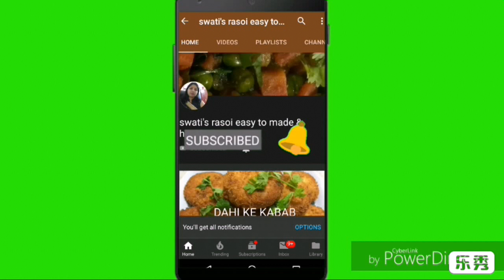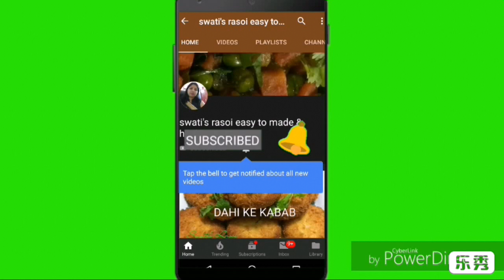5 मिनट में घर पर बनाएं बहुत ही स्वादिष्ट बर्फी,milk powder burfi,instant barfi by swati,s rasoi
Milk powder burfi is a instant recipe.
It is easy, tasty & delicious

Aapko meri recipe pasand aaye to ise like (👍) kijiye aur mere channel ko subscribe kijiye aur Haan bell (🔔) ko press karna bilkul mat bhuluyega jisse meri aane wali sabhi video ko aap sabse pahle dekh payenge.